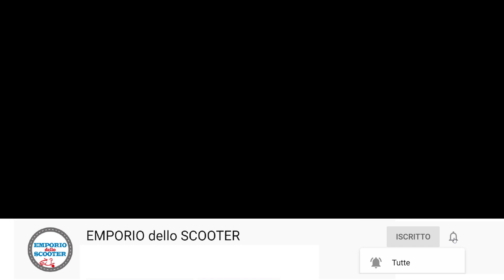PINASCO Unboxing | Ammortizzatore posteriore Vespa - 25441002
Gli ammortizzatori oleopneumatici PINASCO a doppio effetto rappresentano l’evoluzione tecnologica nel campo delle sospensioni regolabili rispettando le normative CE. Gli ammortizzatori PINASCO sono realizzati con materiale di altissima qualità MADE IN ITALY, ghiere di registrazione in alluminio ricavate dal pieno, supporto molla in acciaio lavorato a CNC e cromato, molla a doppio effetto calibrata in acciaio armonico. La forza di reazione di un ammortizzatore è data dalla resistenza che l’olio in esso contenuto incontra nel passaggio attraverso le valvole, costituite da fori calibrati e da otturatori a dischi precaricati. La sospensione, tramite una ghiera di registro millimetrica, è in grado di precaricare la molla e di creare una taratura di compressione che varia in base alle esigenze del pilota. Gli ammortizzatori PINASCO sono il connubio perfetto tra sportività e piacere di guida e regalano al pilota emozioni uniche ad ogni curva garantendo il massimo della sicurezza sia in tenuta di strada che nelle frenate più brusche. Applicazioni: Vespa GL 150,Vespa GS 160,Vespa GT 125,Vespa GTR 125 Prima Serie,Vespa SUPER 125,Vespa SUPER 150,Vespa T5 125,Vespa TS 125,Vespa SS 180,Vespa PE 200,Vespa PX 125,Vespa PX 125 euro 1,Vespa PX 125 euro 2,Vespa PX 125 euro 3,Vespa PX 150,Vespa PX 150 euro 1,Vespa PX 150 euro 2,Vespa PX 150 euro 3,Vespa PX 200,Vespa PX 80,Vespa VBB 150,Vespa VNB 125,Vespa RALLY 180,Vespa RALLY 200 DUCATI,Vespa RALLY 200 FEMSA,Vespa SPRINT 150,Vespa SPRINT V. 150 Prima Serie,Vespa ET3 125,Vespa 50 N,Vespa 50 L,Vespa 50 R,Vespa Special 50 4M,Vespa Special 50 3M,Vespa Primavera 125,Vespa 90,Vespa 90 SS,Vespa Nuova 125,Star 125 2T,Star 150 2T,Star 125 4T,Star 150 4T,Vespa GTR 125 Seconda Serie,Vespa SPRINT V. 150 Seconda Serie.

Questo e molti altri articoli Pinasco li trovate sul nostro e-shop.

T Telef | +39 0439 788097